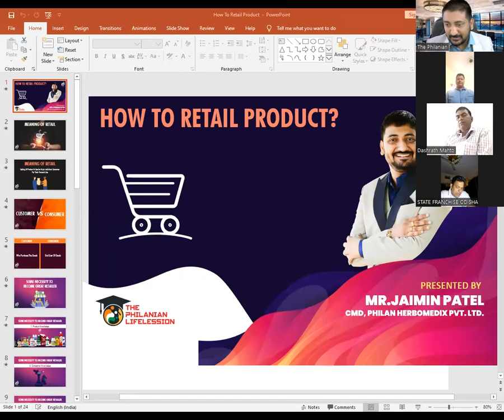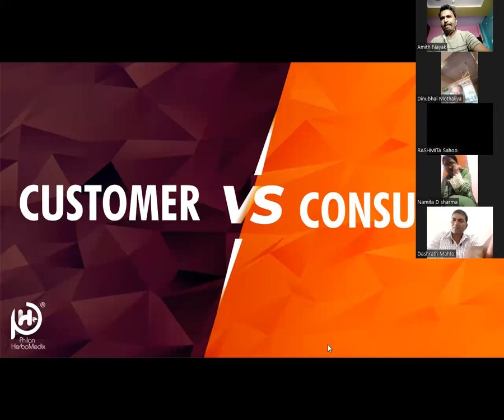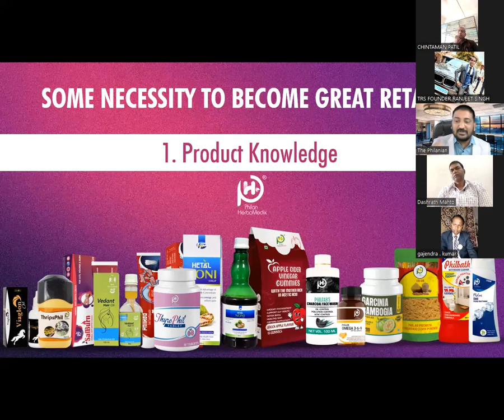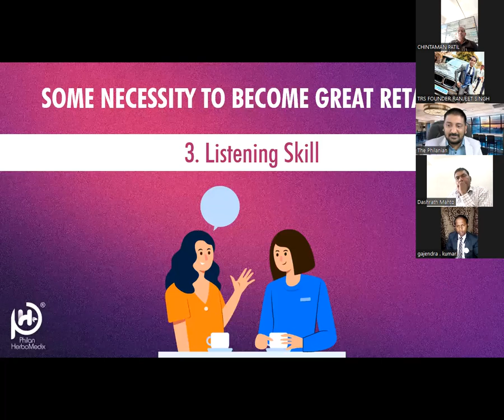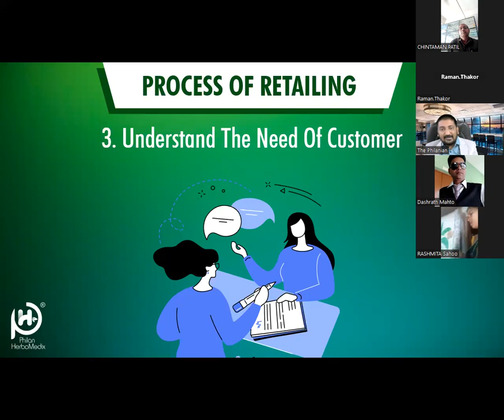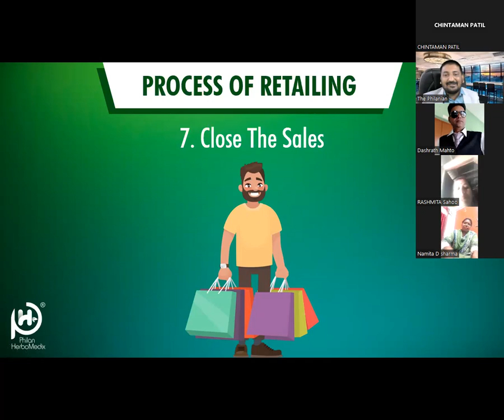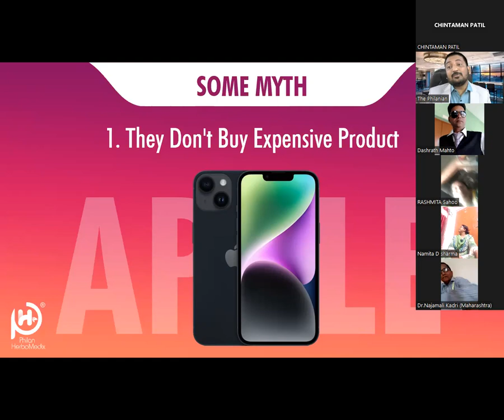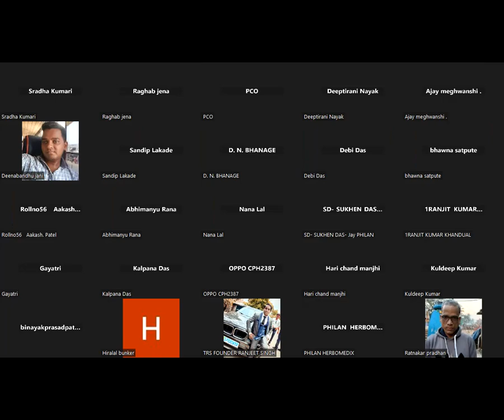Education & Training Module - 18 [ How To Retail Product? ]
The Philanian Lifelession is Education and Training System of Philan Herbomedix.
In this education Training Module - 18, We had covered
# Meaning of Retail
# Customer Vs Consumer
# Some Necessity to Become Great Retailer
# Process of Retailing
# Some Myth